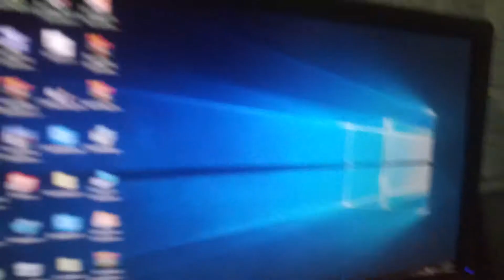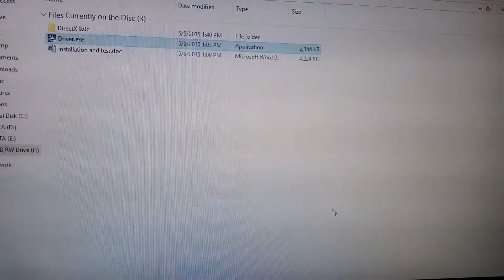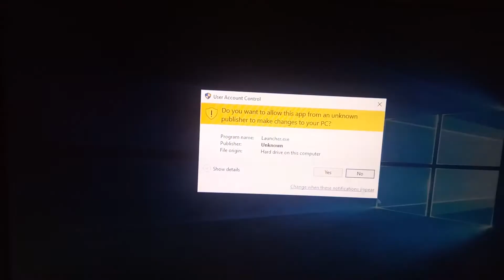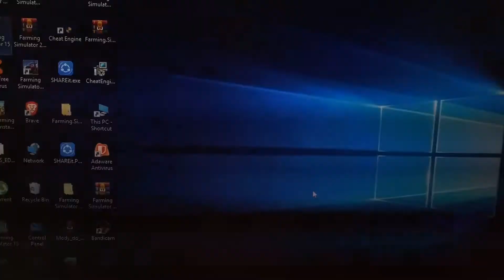How to play with gamepad in farming simulator 2015